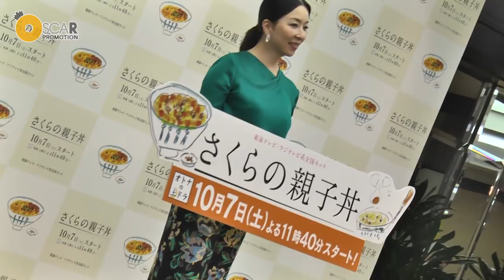真矢ミキ主演ドラマ「さくらの親子丼」記者発表会＆吉本実憂インタビュー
東海テレビ・フジテレビ系にて
１０月７日（土）２３：４０から放送開始、
オトナの土ドラ「さくらの親子丼」の記者発表会に
主演・九十九さくら役を演じる真矢ミキ、
物語のキーとなる女子高生、二宮あざみ役を演じる・吉本実憂、
主人公さくらの娘、九十九恭子を演じる本仮屋ユイカさんが登場しました。

「行き場をなくした人々」へ無料で親子丼を振る舞う、
九十九さくら（真矢ミキ）と周囲の人物の人間ドラマを描く本作。
吉本実憂の単独インタビューでは
そんな今作品の見どころや意気込みを語っていただきました！

日時:毎週土曜23:40-24:35(全8話) 2017年10月7日（土）スタート！
放送:東海テレビ・フジテレビ系全国ネット